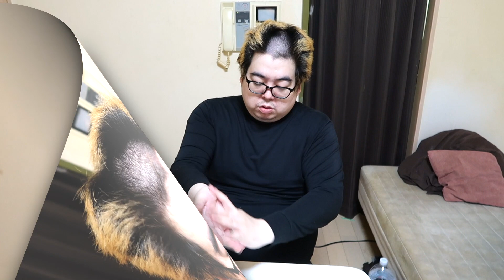クイズ中の人をいきなり坊主にしてみた【ドッキリ】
どうも東京挫折組です！
今日は瀬戸の髪が伸びてきたのでクイズに答えてる途中にバリカンで瀬戸の髪を坊主にしちゃいました。
仲が悪くなるので真似だけはしないでくださいね。